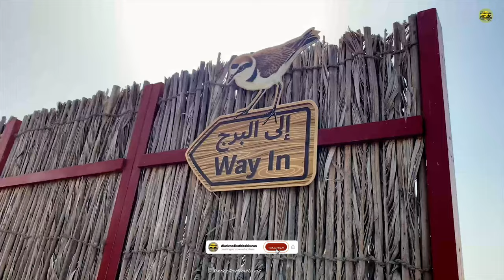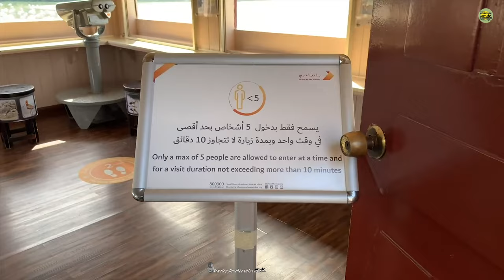Ras Al Khor Wildlife Sanctuary | 4K | MUST VISIT PLACE IN DUBAI | dubai_diary | Chapter- 14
Ras Al Khor Wildlife Sanctuary | MUST VISIT PLACE IN DUBAI | dubai_diary | Chapter- 14
Ras Al Khor Wildlife Sanctuary is the end of Dubai Creek before the construction of Dubai Canal, hence the Arabic name which literally means "the head of the creek".
It is a wetland reserve in Dubai, renowned for attracting large numbers of migratory birds.!
There is no Entry Fee!
Best time to visit are:
From October to March- 07:30 AM to  05:30 PM
And from April to September 6AM to 6PM
Winter season December to March (weather will be cooler to travel)!

This sanctuary is famous for pink flamingo!
This sanctuary is home to 67 species of birds!
Binoculars are provide at each point for closer view of the birds. !